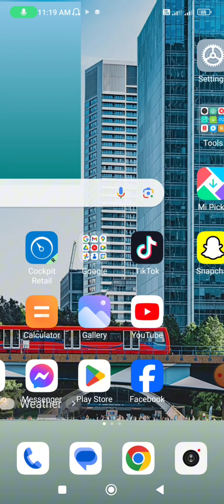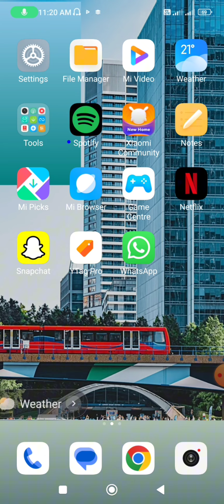বাংলালিংক সিম নাম্বার বের করুন || Banglalink sim a number check code 2024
banglalink number  Check,
Hello friends, in this video I will show you how to check Banglalink number . Many people do not know how to check banglalink number .Today I will help you how can check bl number check . It is esay process just go to your mobile phone dial pad and dial this code. It is a very easy process, just go to your mobile phone dial pad and dial this code.

Banglalink_number _Check
Banglalink_number _check_2024
Banglalink_number _check_code
Banglalink_number _check_code

how to check banglalink minute balance